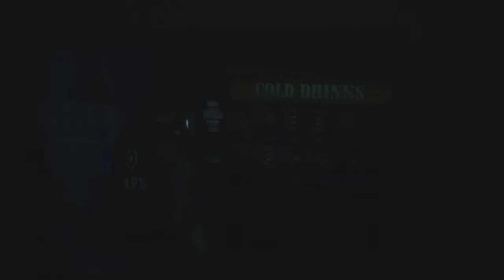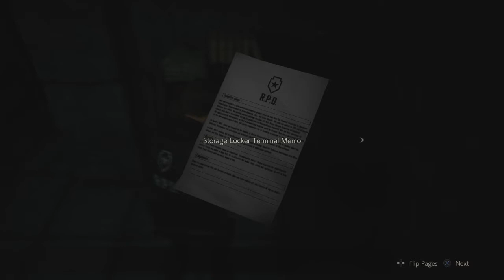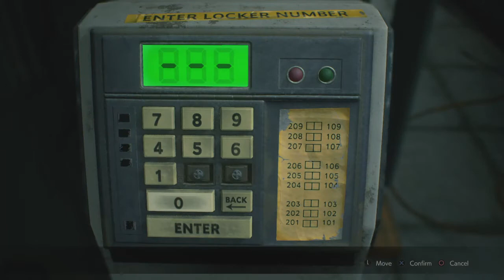RESIDENT EVIL 2 100% Trophy Guide And Walkthrough (2)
Follow the videos to unlock all trophies for Resident Evil 2

The first run will focus on getting all collectables

The following trophies will unlock in this video

1. The Basics Of Survival
2. Hip To Add Squares
3. Customizer
4. Eat This!
5. That'll Hold 'Em
6. Vermin Extermination
7. First Break-In